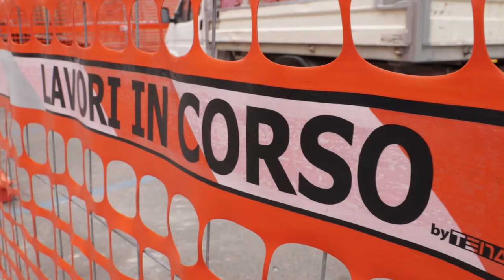Caro materiali. Legnini: "Un'ordinanza entro aprile"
Il commissario straordinario per la ricostruzione del centro Italia Giovanni Legnini ha annunciato di essere a lavoro su un'ordinanza per calmierare i rincari sui materiali dell'edilizia. Ieri c'è stato un incontro a Montereale col presidente Marsilio, i direttori degli uffici speciali per la ricostruzione e i sindaci del territorio.